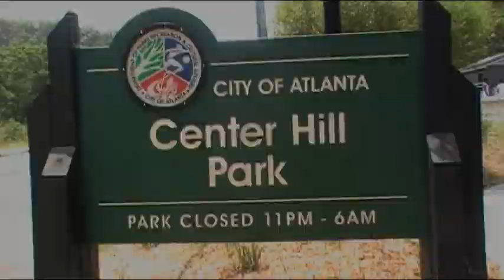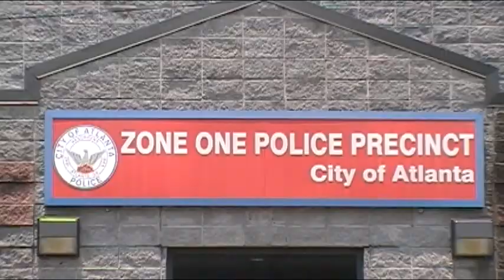B U K The Real Me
T&T MANAGEMENT ALONE WITH MAC DIESEL ENT PRESENTS  B.U.K. "THE REAL ME"